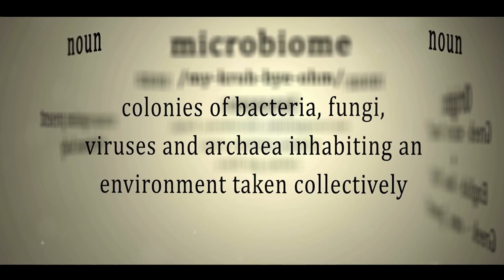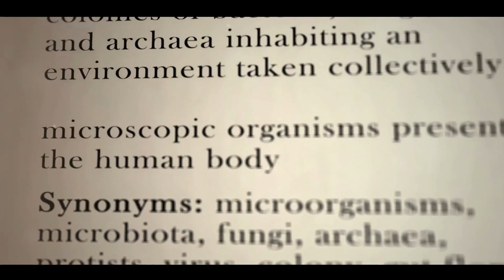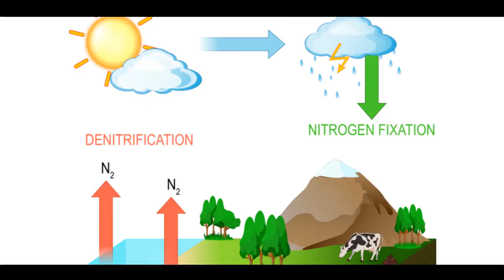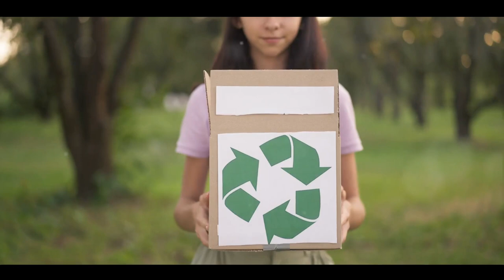Bioremediation as Nature's Way to a Cleaner Environment (16 Minutes Microlearning)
Environmental bioremediation
Contaminant removal
Bioremediation techniques
Microbial remediation
Soil bioremediation
Water pollution cleanup
Biodegradation of pollutants
Bioremediation applications
Bioaugmentation
Phytoremediation
Bioremediation research
Bioremediation case studies
Bioremediation benefits
Environmental restoration
Bioremediation technologies
Bioremediation success stories
Bioremediation processes
Sustainable cleanup solutions
Bioremediation in industrial sites